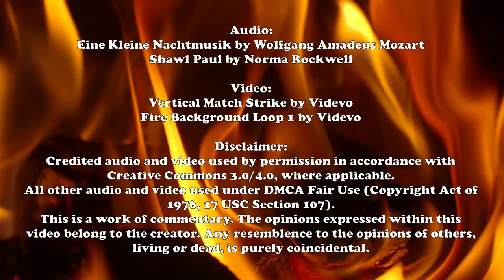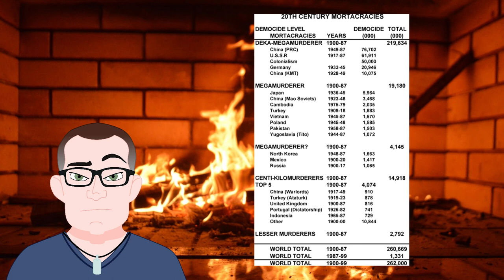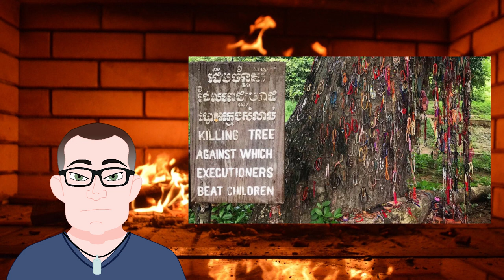Communism: A Roasted Opinion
By request, Here are my thoughts on Communism.